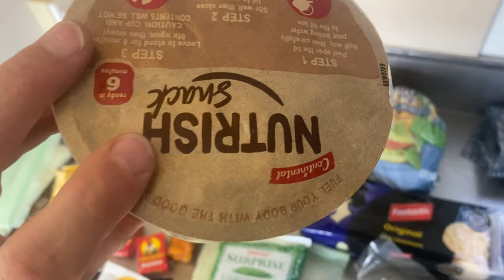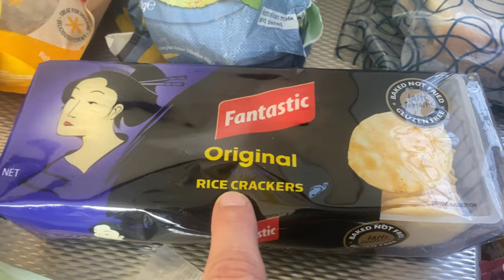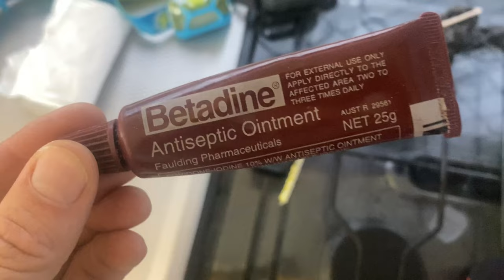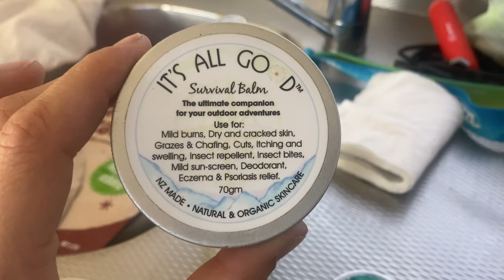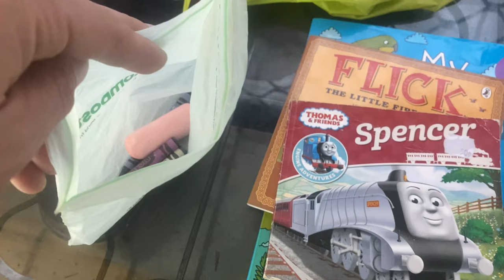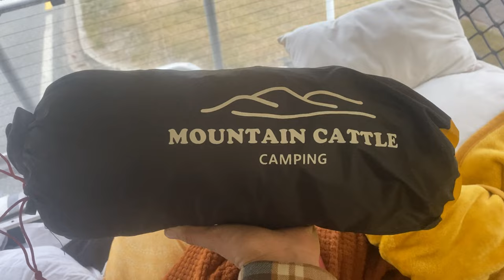Whats in my hiking pack? Solo mum and Son tramping adventures in New Zealand.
Audio credit: Golden days- Phillip E Morris

Overnight tramping with my two year old here is what we pack in our tramping pack.